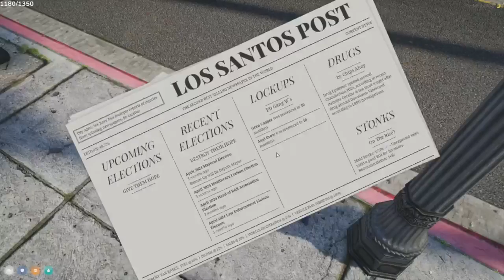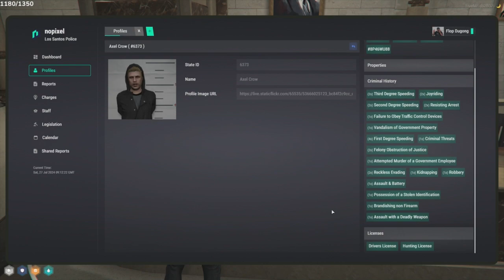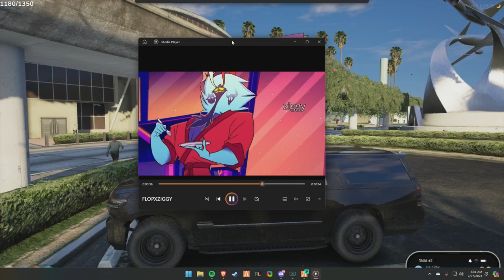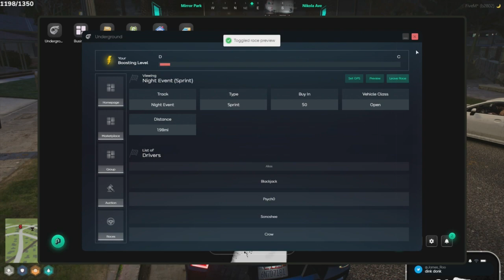Flop July 26, 2024 | NoPixel 4.0 7/7